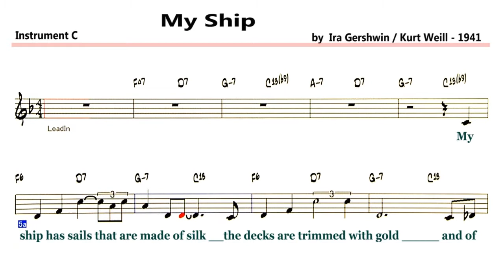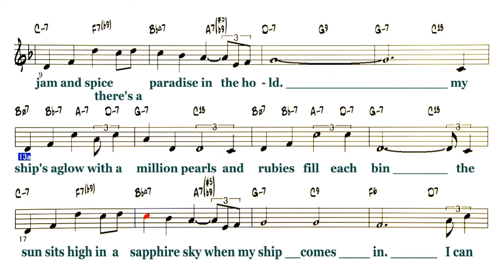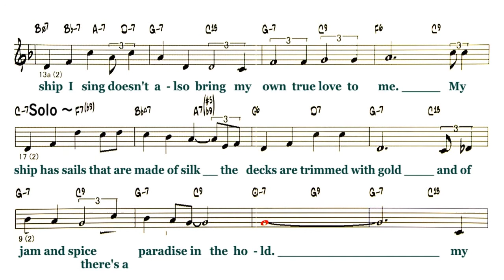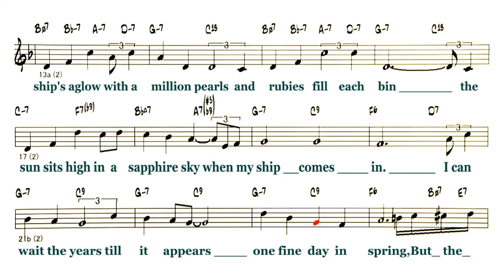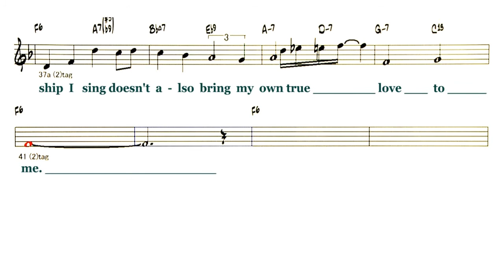My Ship - ( C Instrument )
Backing Track - My Ship
( by Ira Gershwin / Kurt Weill - 1941 )
Lyrics
A
My ship has sails that are made of silk
The decks are trimmed with gold
And of jam and spice
there's a paradise in the hold.
B
My ship's aglow with a million pearls
And rubies fill each bin
The sun sits high in a sapphire sky
when my ship comes in.
C
I can wait the years till it appears
One fine day in spring,
But the pearls and such they won't mean much
If there's missing just one thing...
Solo - A
B
I do not care if that day arrives,
That dream need never be,
If that ship I sing doesn't also bring
My own true love to me.
C
◎Backing Track List Of Over 400 Songs